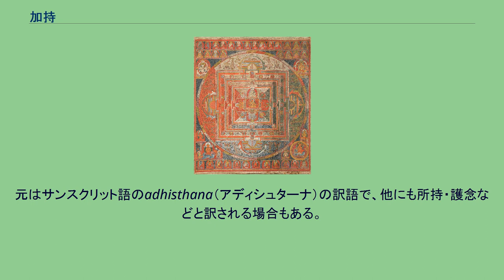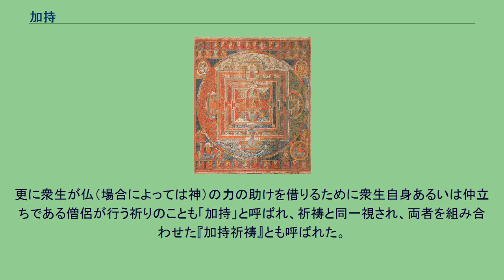加持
加持（かじ）とは、仏教用語の1つ。
元はサンスクリット語のadhisthana（アディシュターナ）の訳語で、他にも所持・護念などと訳される場合もある。
本来の意味は仏あるいは菩薩が不可思議な力によって衆生（人々）を守るという鎮加護持（ちんかごじ）・神変加持（じんべんかじ）を指す。
仏の大悲の力が衆生に加えられ、一方衆生の信心が仏に伝わることでその効果を発揮するとされる。
密教においては、仏が大悲・大智によって衆生に応じることを「加（加被）」、衆生がそれを受け入れることを「持（摂持）」と解釈し、双方が相応一致することで仏と衆生の持つそれぞれの三密が入り混じって他を己におさめ持ち、死後の成仏をはじめとする各種の効果を成就させることから、これを「三密加持」と称する。
密教では三密加持を実現させるために、修行者が手に仏の印契を結び（身密）、口に仏の真言を唱え（口密）、心も仏の心境（心密）になることが必要とされ、そのために各種の修法が行われる。
それらの修法のために必要な呪禁の作法のことも加持と称した。
更に衆生が仏（場合によっては神）の力の助けを借りるために衆生自身あるいは仲立ちである僧侶が行う祈りのことも「加持」と呼ばれ、祈祷と同一視され、両者を組み合わせた『加持祈祷』とも呼ばれた。